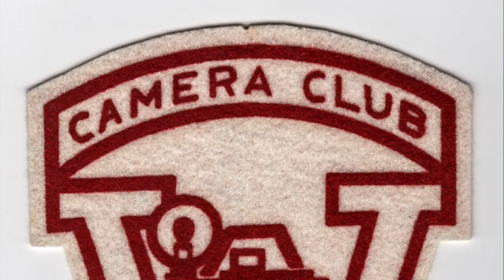Opening Reception: Brian R. Tolbert, Teaser Trailer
Grandview Gallery invites you to the opening reception of "Brian R. Tolbert Retrospective: High School Camera Club to Professional Career"! Join us September 16th, 1-4 pm, for a photography retrospective from a 1956 Wilson High School Alumni.

From humble beginnings in Camera Club to a professional career spanning decades and multiple award-winning photographs. Tolberts work can be seen worldwide from clients such as Hershey Foods, The New Yorker, New York Times, Nabisco, American Airlines, and many more.

Grandview Gallery is located in Wilson High School's Administration building.
2601 Grandview Blvd., West Lawn, PA 19609

Cash, credit cards, or checks accepted at Grandview Gallery.